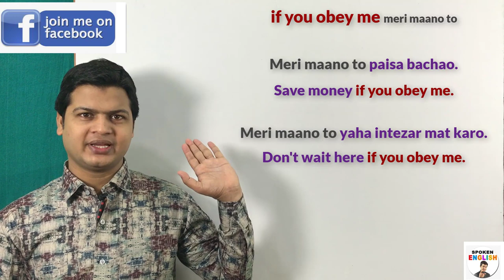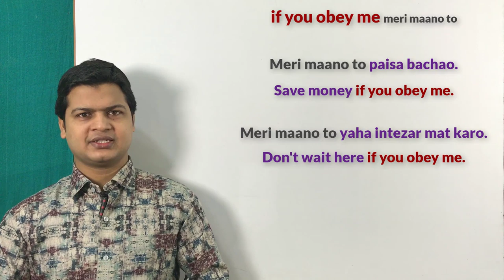Learn how to speak English | spoken English video | English speaking by Alam.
If you obey me (मेरी मानो तो)

Friends मेरी मानो तो इसके लिए आप If you obey me का use अपने sentences को बोलेंगे

मेरी मानो तो सब कुछ सच बता दो
Tell the truth everything if you obey me.

मेरी मानो तो मेरा ऐप इंस्टॉल कर लो
Install my application if you obey me.

मेरी मानो तो शादी मत करो
Don't marry if you obey me.

मेरी मानो तो वर्ड्स याद करो
Learn words if you obey me.

मेरी मानो तो झूठ मत बोलो
Don't tell a lie if you obey me.

मेरी मानो तो ना मत कहो
Don't say not if you obey me.

मेरी मानो तो इंग्लिश बोलने की कोशिश करो
Try to speak English if you obey me.